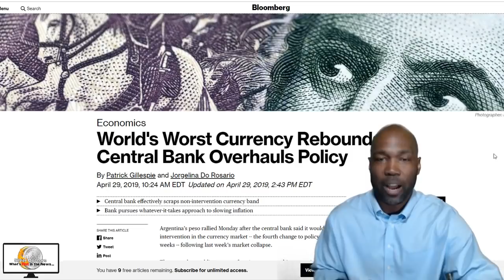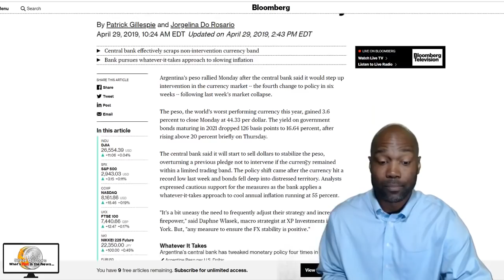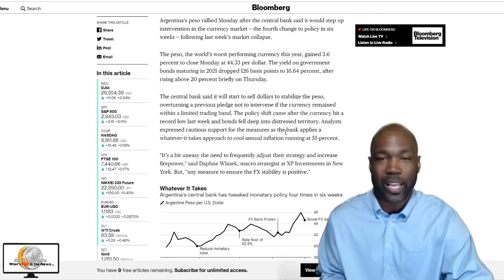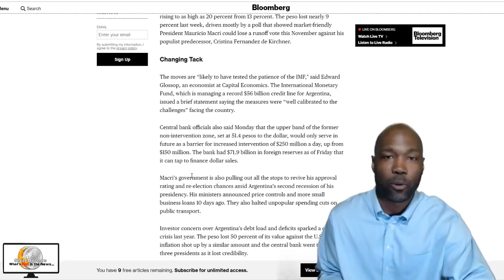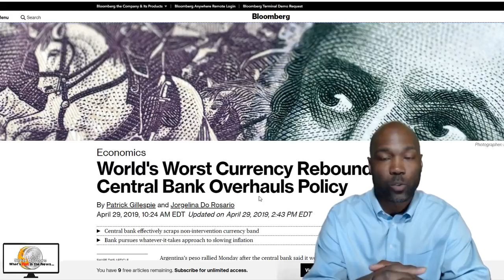Silver Doctors News: Argentina Peso - A Look At The World's Worst Currency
The articles mentioned in this news update can be found here:
1. World's Worst Currency Rebounds as Central Bank Overhauls Policy